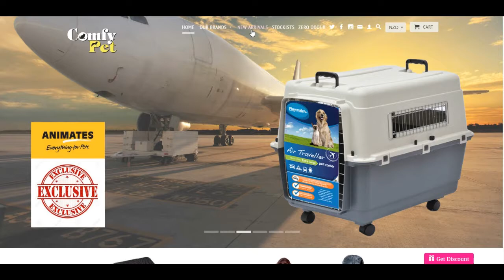ComfyPet Products | Manufacturer And Distributor Of Quality Pet Products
ComfyPet Products is a leading Manufacturer of Pet Products supplying to retail outlets throughout New Zealand and Australia.
Since its start in December 1992 we have established a reputation for manufacturing top quality products for the pet industry.

ComfyPet has created a significant niche in the market for quality, fashionable and affordable Pet Products. To maintain this position, we continually keep up to date with emerging local and overseas materials and trends that reflect the lifestyle of our customers and their pets.